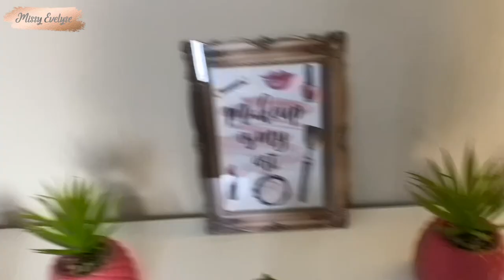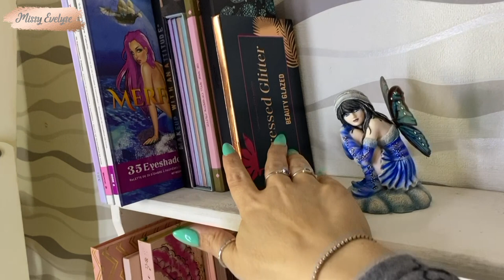Réarrangement de mon rangement makeup | Beauty room tour update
💰 Si vous voulez m'aider puisque Utip n'est plus disponible... Laisser défiler les pubs qui passent sur mes vidéos 😉 (Bon pas si elle dure 20 minutes quand même je ne veux pas vous torturer)
💰 J'ai également créé un compte TIPEEE, même principe que Utip mais avec des vidéos de 1 minutes 😉

📍 Quand je décide quelque chose il faut que ce soit fait de suite 🤣
Je vous montre donc comment j'ai réorganisé mon bureau/Piece youtube/Beauty room/Rangement makeup

🔷 Mon lien de parrainage Makeup Révolution, ça vous fait gagner des € sur votre première commande et je gagne des points pour faire de nouveaux achats. N'hésitez pas à en abuser et à partager le lien 🤪
🔷 Je filme avec Iphone 11
🔷 Montages: FCPX
🔷 Mon fond vidéo vient d'Aliexpress